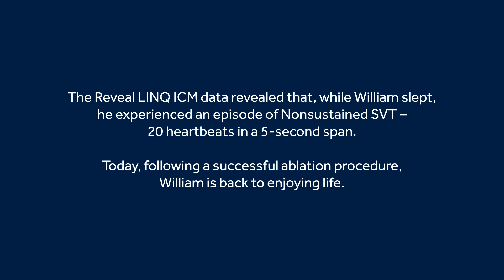William – Reveal LINQ™ ICM Patient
William talks about his multiple unexplained fainting episodes over many years before receiving a Reveal LINQ ICM.